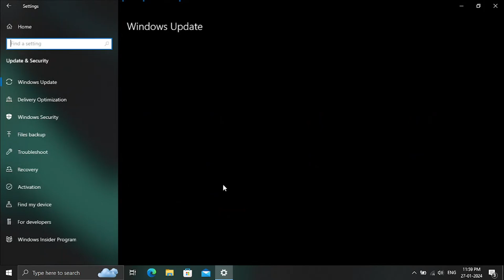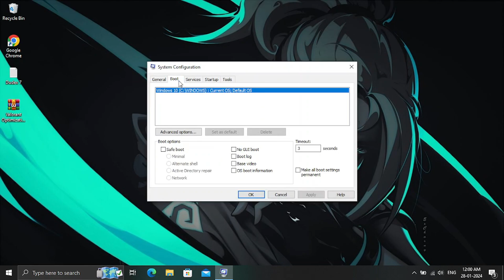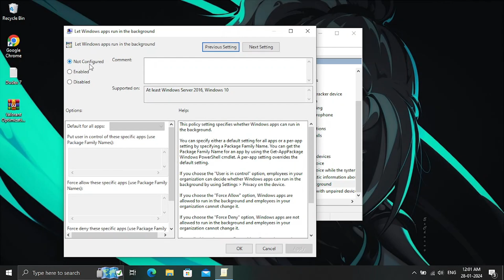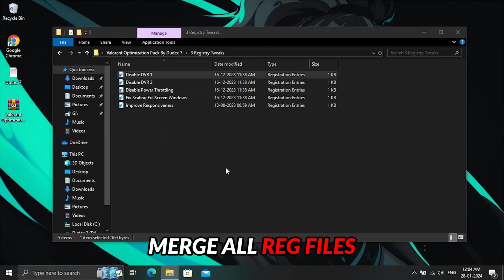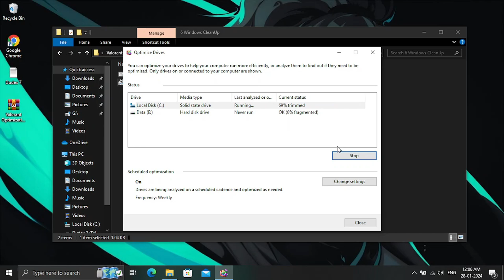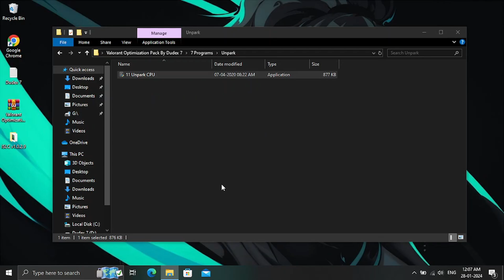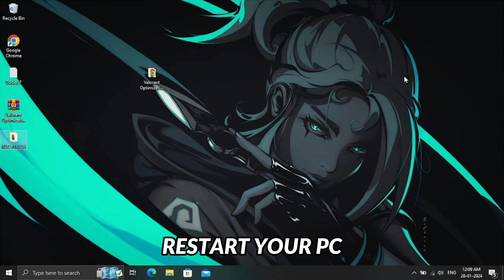Valorant Ep 8: Ultimate Guide To Boost FPS & Fix Lag On Any Pc!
Title: Valorant Ep 8: Ultimate Guide To Boost FPS & Fix Lag On Any Pc!

This video shows you the BEST PC SETTINGS For Valorant. This video will helps you to get Better FPS, FIX Lag & FPS Drops in Valorant and Improve Performance . Watch the entire video without skipping any parts.

⬇Download link
📦Pack:

⏲Timestamps:
0:00 - Intro
0:17 - Basic Settings
0:56 - System Configuration
1:16 - De Animate Windows
1:34 - Background Apps
2:10 - Valorant Settings
2:40 - Restore Point
3:03 - Valorant FPS Pack
6:34 - Outro